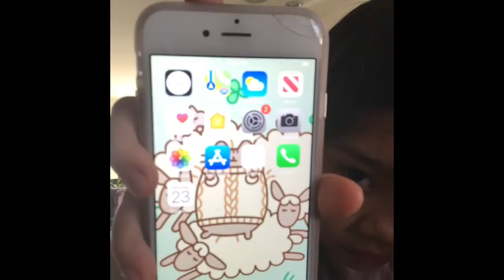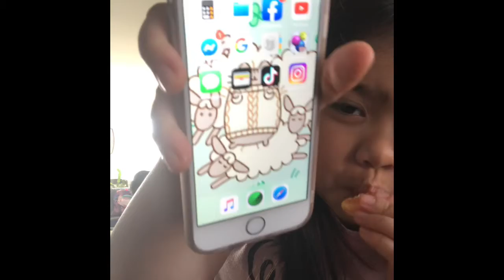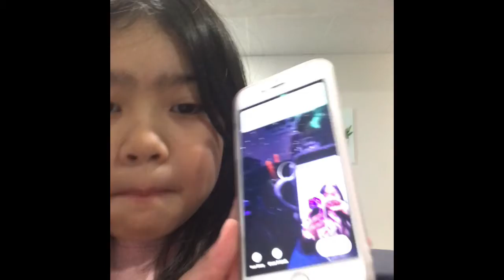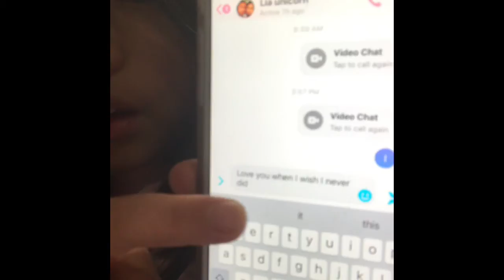What’s on my phone 📱